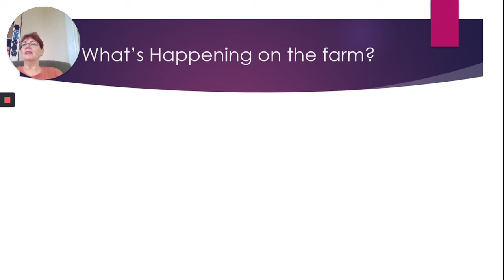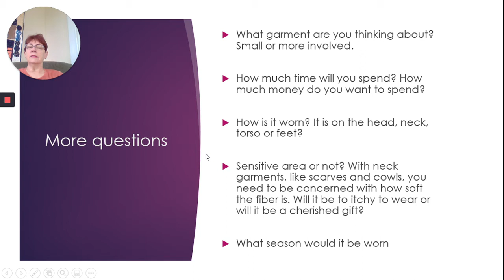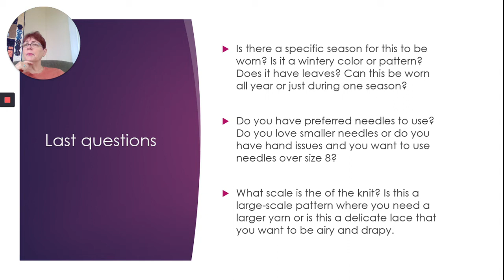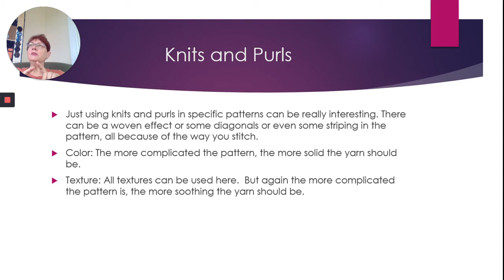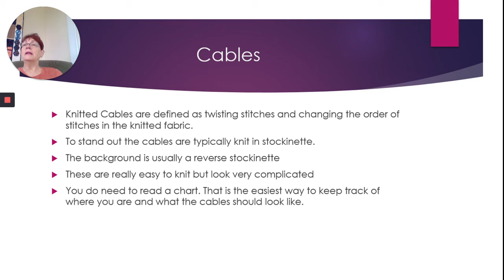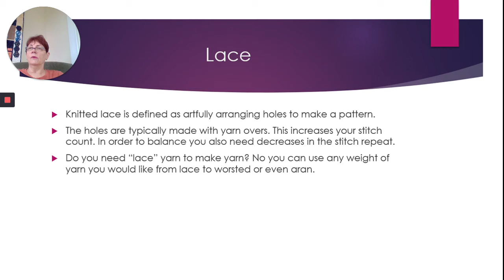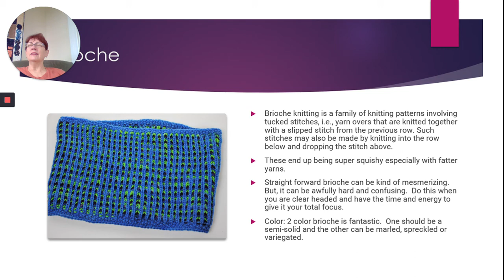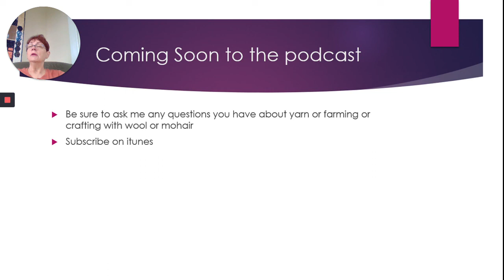Episode 7 Picking Yarn for your project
Lisa talks about how to pick yarn for your next project. She also tells what yarn characteristics are best for different stitch patterns.